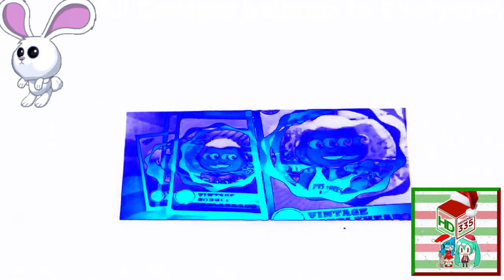(REQUESTED) Fox Sports April D Commercial In Chorded